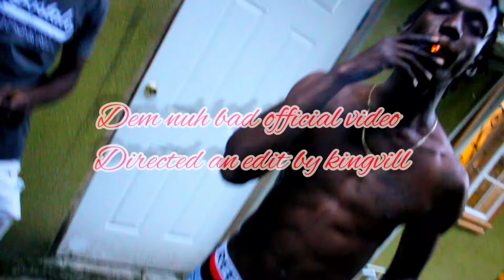Kingvill dem nuh bad (visualizer)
Artist:kingvill
Title: dem nuh bad
Label:ycstudio

Click the link to stream or purchase👇🏾👇🏾